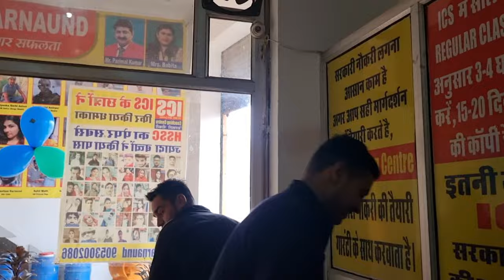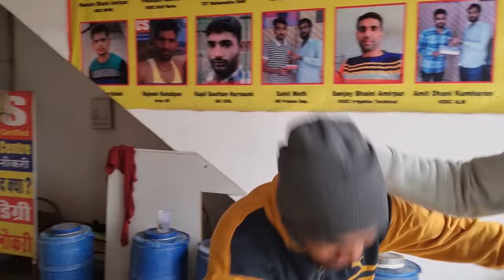Satpal Sir ka Birthday celebration |ics coaching centre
ICS coaching centre Hansi branch best
ICS Hansi branch ICS ICS Hansi ICS coaching Hansi

ICS coaching centre Hansi coaching centre best
coaching centre hansi

ics coaching centre math class,
ics coaching centre official, how to take addmission

in ICS coaching centre what is ics app. What is price
of ics app ics coaching centre fees what is fees of ics
coaching centre

ics coaching centre live class,

ics coaching centre babita mam history,
ics coaching centre reasoning class,

ics coaching centre live class today,
ics coaching centre english class,

ics coaching centre app,

ics coaching centre average chapter,

ics coaching centre ancient history,

ics coaching centre agra,
ics coaching centre aligarh,

ics coaching centre all classes,
ics coaching centre ambala cantt,

ics coaching centre age problem,

ics coaching centre babita mam haryana gk,

ics coaching centre basic math,

ics coaching centre by parimal sir

ics coaching centre current affairs,

ics coaching centre cet exam,

ics coaching centre compound interest,

ics coaching centre ctet classes,
ics coaching centre dance video,

ics coaching centre demo classes

ics coaching centre dance,

ics coaching centre dharwad,
ics coaching centre delhi,

ics coaching centre english grammar,
ics coaching centre economics class,

ics coaching centre ellenabad,
ics coaching centre english tenses,

ics coaching centre quadratic equation,
ics coaching centre fees,

ics coaching centre funny video,

ics coaching centre french revolution,
ics coaching centre function video,

ics coaching centre faridabad,
ics coaching centre first class,
ics coaching centre geography,

ics coaching centre gk class,

ics coaching centre gohana,

ics coaching centre gangapur city,
ics coaching centre hindi class,

ics coaching centre history class,

ics coaching centre haryana gk,

ics coaching centre hisar,

ics coaching centre haryana,

ics coaching centre hindi,

ics coaching centre hansi,

ics coaching centre hcf Icm,

ics coaching centre in sonipat,
ics coaching centre india gk class,

ics coaching centre in up,

ics coaching centre interview,
ics coaching centre ismaila,

ics coaching centre in rohtak,

ics coaching centre in mumbai,
ics coaching centre in varanasi,

ics coaching centre jind,

ics coaching centre jagadhri,

ics coaching centre jaipur,

ics coaching centre jhajjar,
ics coaching centre kaithal,

ics coaching centre ki fees,
ics coaching centre karnal,

ics coaching centre kurukshetra,

ics coaching centre ka full form,
ics coaching centre ki live class,
ics coaching centre ki class,
ics coaching centre ki video,
ics coaching centre live,
ics coaching centre latest news,
ics coaching centre motivation
deshi
rajkaprovlog
vlog
daily vlog
top vlogger of India
family vlog
VlogS
new vlog
house tour
home tour
desi house tour
village house tour
village life
family vlogs

family vlog video mangal bhai
patel
family vloggers malayalam
family vloggers
Vlog
New vlog video
Vlog video
VIog Indian Couple
Daily Vlog video
Daily vlogger
Daily vlogs India
Daily vlogs
Hindi vlogs
Jharkhand vlog
Jamshedpur vlog
Vlog
New vlog video
Vlog video
VIog Indian Couple
Daily Vlog video
Daily vlogger
Daily vlogs India
Daily vlogs
Love story
mitti ka ghar
Lover urmila vlog
Vijay Riya ka sapno ka ghar
Indian Village House
2024 video
dance video celebration
dance